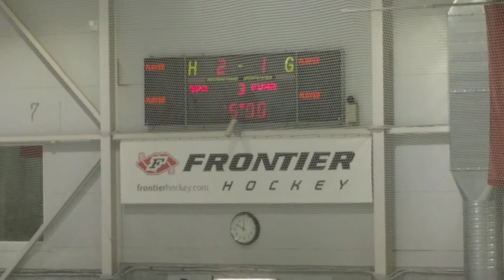Riga Cup U16 TPS - EVHS 3-2 (Volvo SC) 12.04.2019 #2